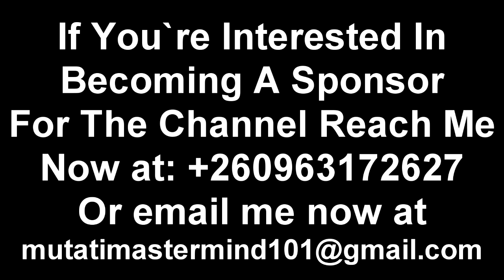Hon. Steven Kampyongo On Miles Sampa vs Edgar Lungu. Reprimands President HH “Watch the Entire Video